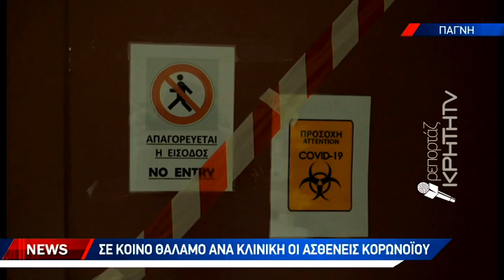Προβληματίζει η διασπορά κορωνοϊού σε υγειονομικούς στην Πνευμονολογική Κλινική